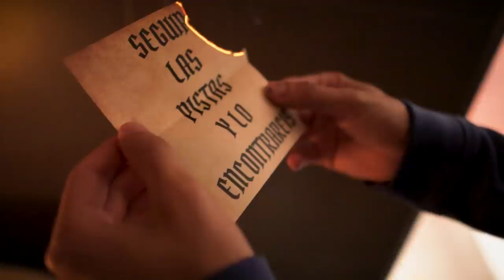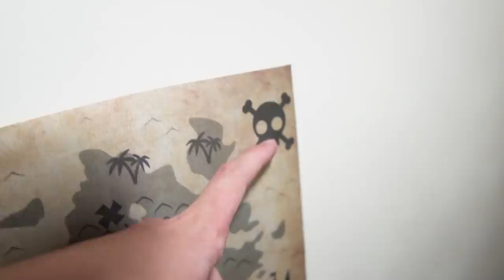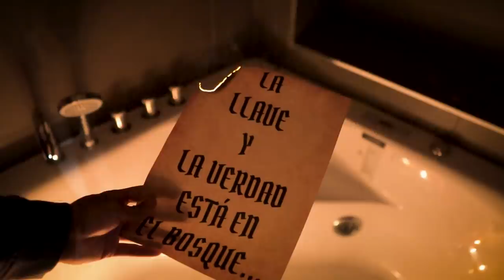DESCUBRIMOS UN TESORO ESCONDIDO EN NUESTRA CASA!! **ACABA MAL**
Hoy ha sido de los dias de más locura de mi vida, estaba tranquilamente hablando con mi amigo en la habitación cuando de repente cae un meteorito en el jardín de nuestra casa. Nosotros sorprendidos vamos a ver lo que ha pasado y encontramos una pista de piratas la cual teníamos que seguir para encontrar el tesoro... Y por eso descubrimos un tesoro escondido en nuestra casa y acaba mal porque...